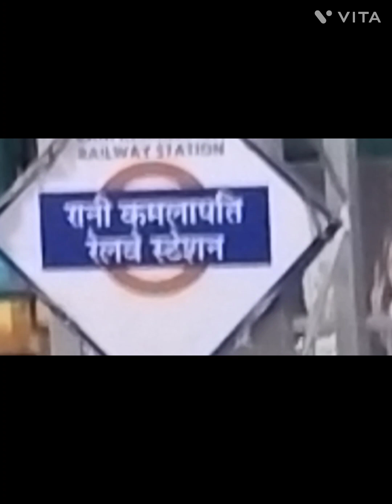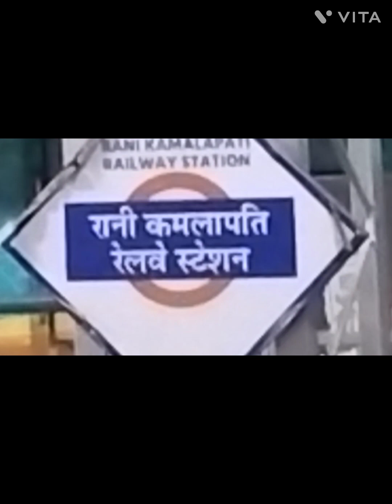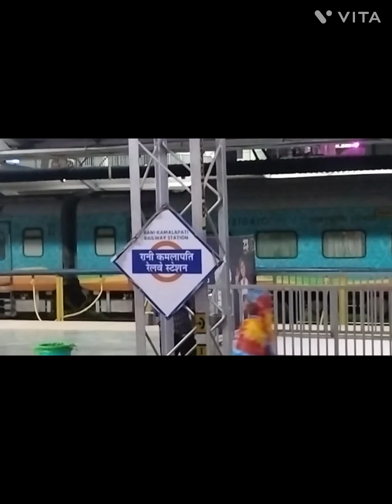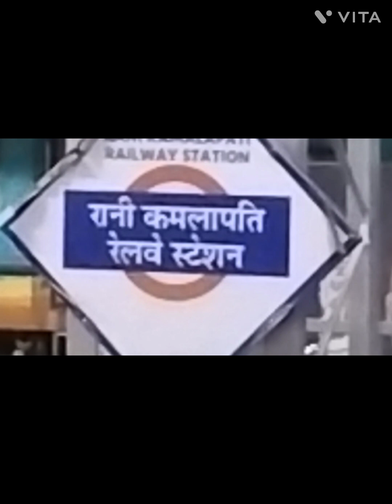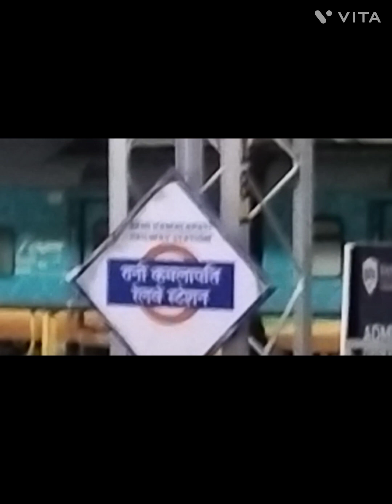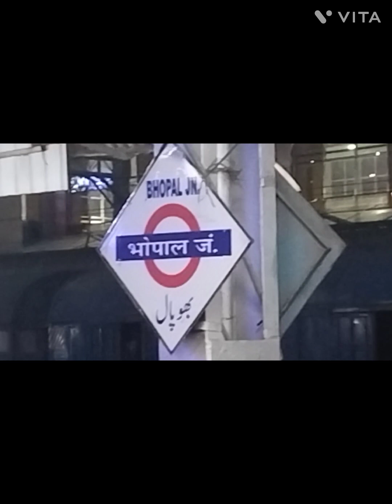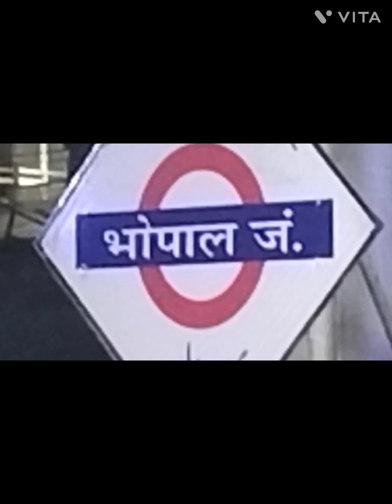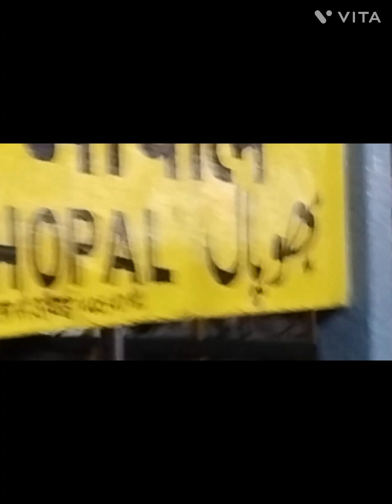* GHODADONGRI SE BHOPAL 12592 YASHVANTAPUR - GORAKHPUR EXP. ME KI MENE PEHLI YATRA ME PART -1 *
GHODADONGRI -  BHOPAL 12592 YASHVANTAPUR  -  GORAKHPUR